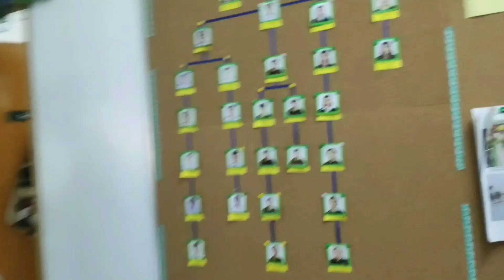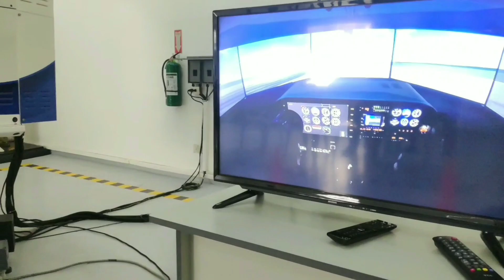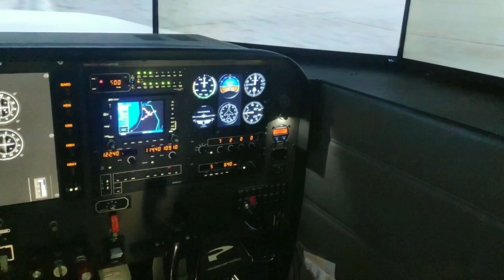testing precision flight simulator | FIRST VLOG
I  am a student pilot trying to imprint my current flying life in my vlogs. Check out and do critics . being my first vlog do suggest what to and what not to do in the comments section, help me improve my vlogging skills. thanks and do like share subscribe  …